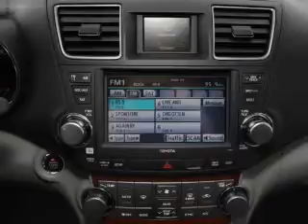2012 Toyota Highlander - Madison WI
Year: 2012
Make: Toyota
Model: Highlander
Trim: Limited
Engine: 3.5 liter 6 cylinder 24 valve
Transmission: 5-Speed Automatic
Color: Cypress Pearl
Mileage: 0
Address:
5801 Odana Road